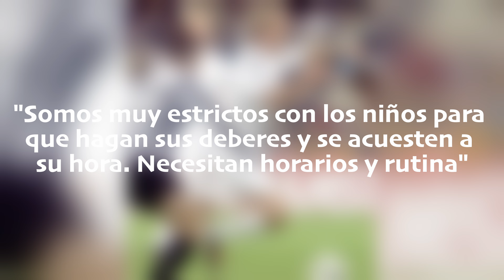👑MADRES REALES 😍 ARTE Y CULTURA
Veras un estricto de las madres reales y sus grandes facetas como madres y su rol con su puesto real.😍